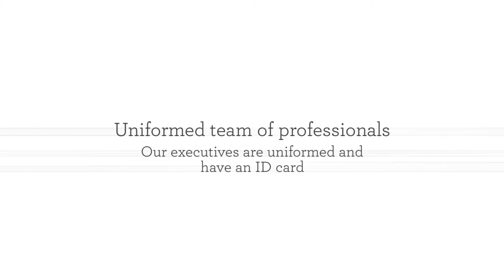Expert Pest Control Services – Specialists In Domestic Pest Control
At Expert Pest Control Services, we offer a wide range of pest control services to domestic customers across Northern Ireland. We provide a discreet and efficient pest control service at competitive prices. Expert Pest Control Services is a certified member of the British Pest Control Association.